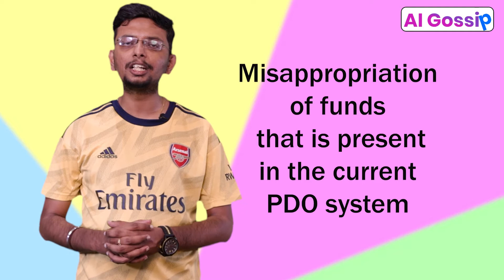Episode 8 | AI Weekly Gossip| "Andhra Pradesh to introduce an AI-based ID system for pensioners"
Welcome to Episode8 of AI WEEKLY GOSSIP in this Episode we will talk about about "Andhra Pradesh to introduce an AI-based ID system for pensioners"